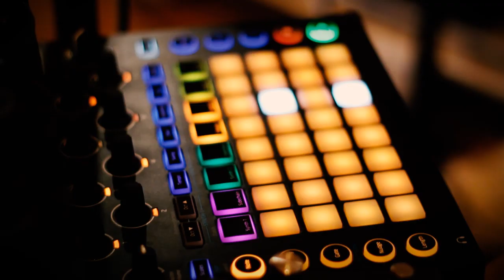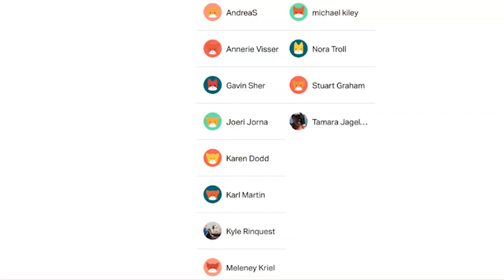Boss RC-505 Live Looping - Tips and tricks for live loopers - Reinhardt Buhr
Download My Music Here & Much More!

RECORDING GEAR
Main Studio Stage Audio Interface
Mobile Audio Recorder
Main Camera
Camera Lens

Bio

regular basis.

the transition from his earlier album called “Organic 432hz”, to his latest album
entitled “Arise”.

His Creator and Saviour, Jesus Christ.